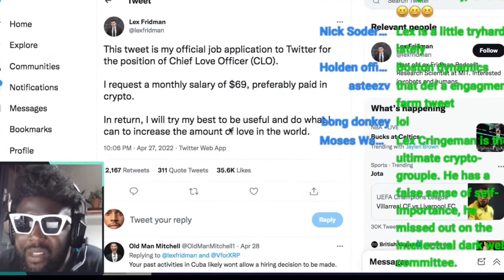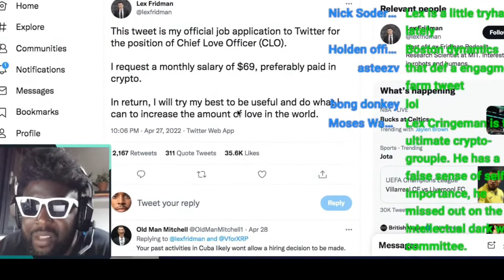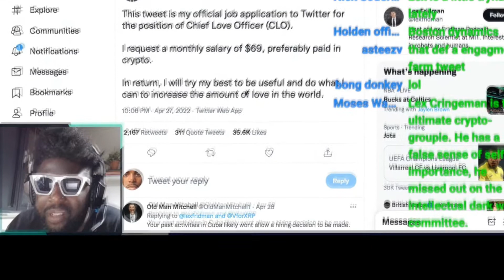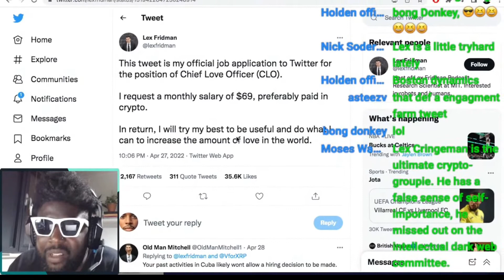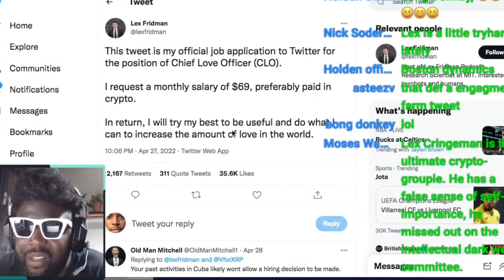Lex Fridman Tweets a Sappy and CRINGE Tweet to Elon Musk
LexFridman ElonMusk TaborTalk Credit to The Agostinho Zinga Show.